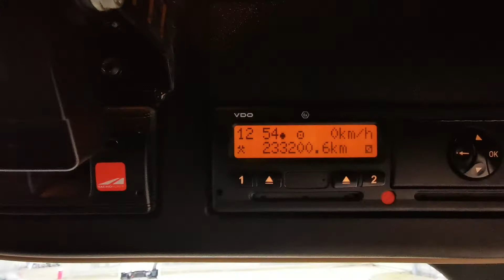New In Stocklist For Sale: MERCEDES ACTROS 2548 EU6 6X2 TRACTOR UNIT 2016 FJ66 TWF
Mercedes 480Bhp Euro 6, Telligent Gearbox, Midlift Axle, Prepped for PTO, Alcoa Durabrite Alloys, Beacons / Strobes, DRL Lights, Big Space Sleeper, Sun Visor, In Cab Fridge, Bluetooth, Air Con, ULEZ Compliant, One owner.